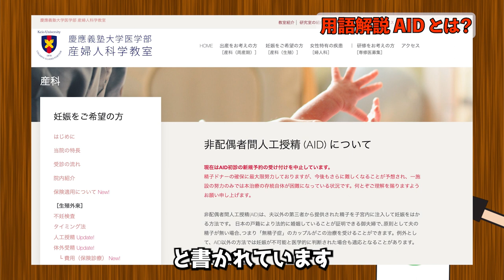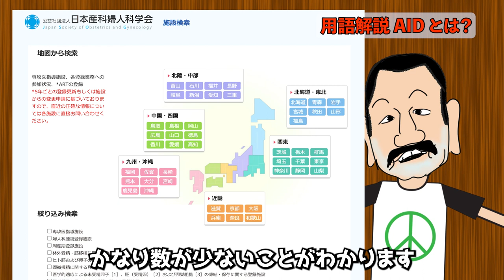【オトコの妊活】‹用語解説›AIDとは？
‹今回の動画›
不妊治療の分野で、よく聞くけどよく知らない、よくわからない用語を解説する動画も上げていこうと考えています。
今回は、AIDを解説します。

‹参考サイト›
産科｜非配偶者間人工授精 (AID) について｜慶應義塾大学医学部 産婦人科学教室

４０歳で結婚。妻も同じ年。
４１歳から妊活を始めました。
４回目の人工授精で子を授かりました。（６回目だと思っていたが妻に確認したら４回目でした）

２年間の不妊治療の末２人目は諦めました。